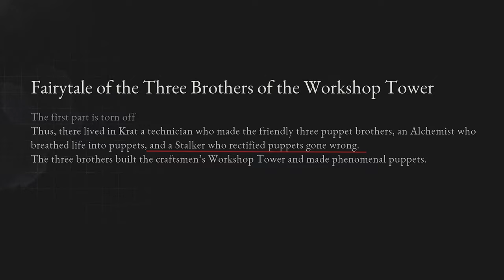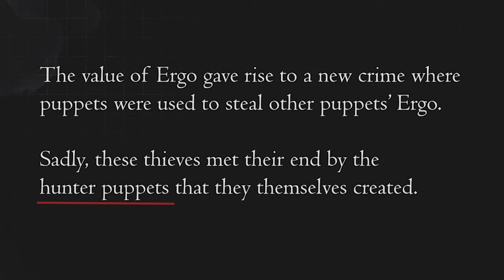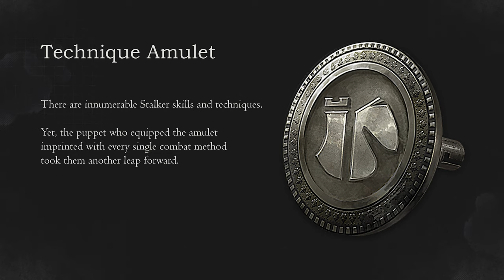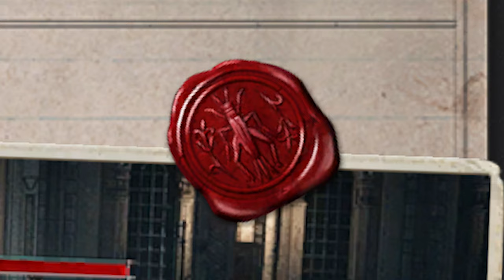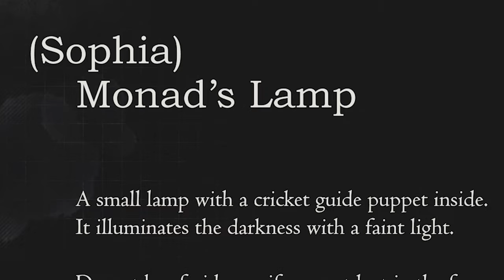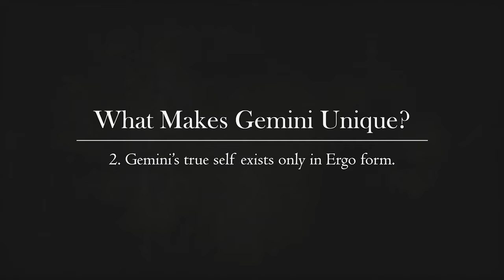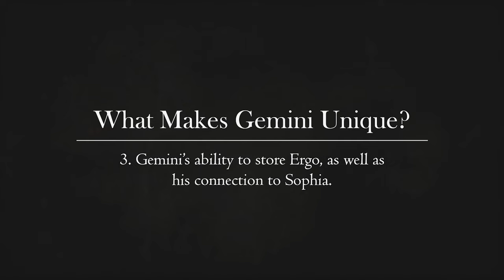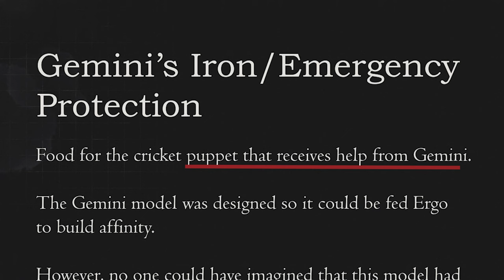The Full Story of Gemini | Lies of P Lore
In this Lies of P lore video we attempt to uncover the truth about Gemini's past, the Legendary Stalker, and The Path of the Cricket.

Lies of P is my favorite Soulslike and the story has completely engrossed me. If you enjoyed this video, let me know what other Lies of P content you'd like to see!

All game footage recorded by me on PS5.
00:00 - What is Up
00:12 - Title and Disclaimers (They're Important!)
00:36 - Introduction: Objectives and a Theory
02:53 - Who Was Gemini? My Personal Theory (And It's Not What You Think)
04:17 - Chapter 1: What We Currently Know About Gemini
13:13 - Chapter 2: The History of Puppets and Ergo
16:56 - Chapter 3: The Real Gemini and the Path of the Cricket (feat. The Legendary Stalker)
26:52 - Chapter 4: Gemini: The One and Only
32:29 - Final Thoughts (Like and Subscribe!)
Free Music by Harris Heller - Streambeats.com